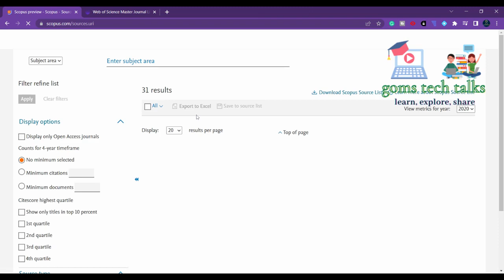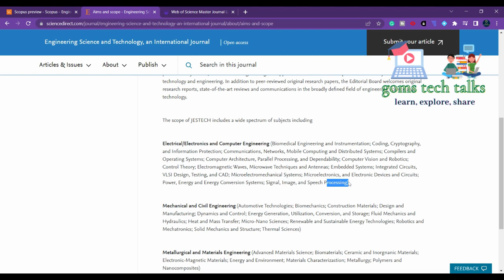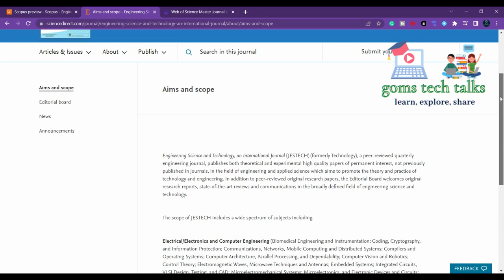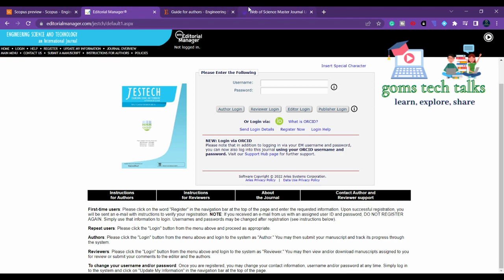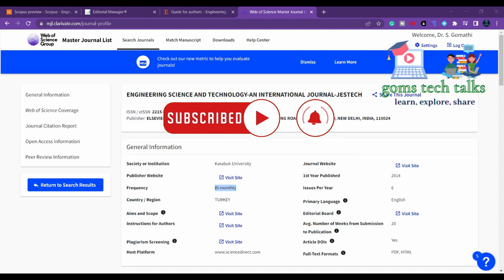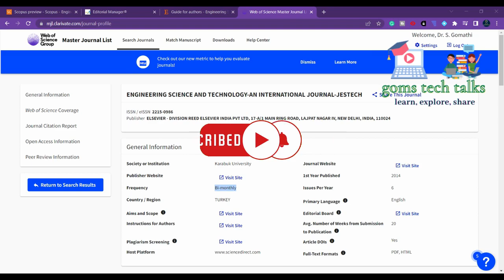SCOPUS indexed Journal II SCI Journal II Unpaid Journals for Quick Publications | trending June 2022